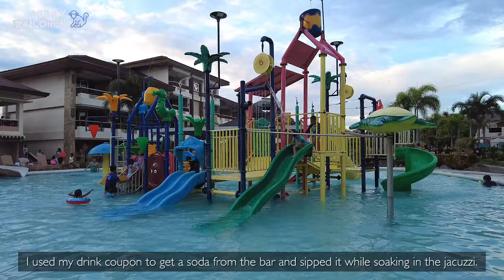🔥[HD CEBU 🇵🇭 ] EXPLORING CEBU WESTOWN LAGOON: Fun-filled Waterpark Experience for the Family!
Join me in this exciting day trip adventure to Cebu Westown Lagoon, Mandaue City. Despite not booking a room, I still got to enjoy the awesome facilities of this beautiful resort. Watch as I explore the Dragon Cove, playground for kids, adult & kiddie pools, jacuzzi, 20ft and 30ft giant slides. The best part? The waterpark entrance fee is super affordable! Adults only pay PHP 300 and kids who are 2-4 feet in height only pay PHP 200. Kids 2 feet and below are free of charge.

🗓 JUNE 2023
⏰ 01:12 PM
🌡️ 30 C / 86 F
☁️ Mostly Cloudy

▪️VLLO
▪️Other Sounds: Youtube Creator Studio